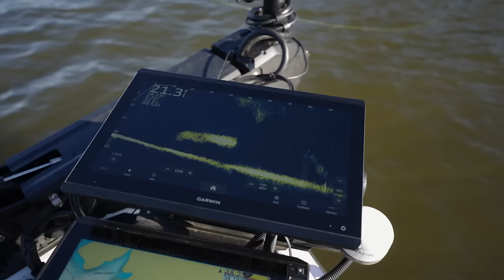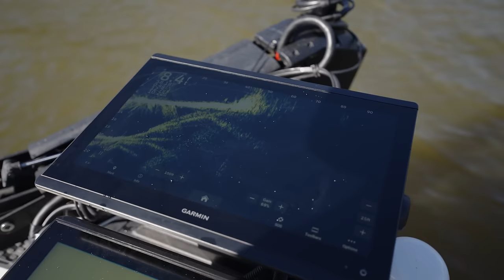Figuring Out How To WIN $300,000 (REDCREST 2024)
This is the practice vlog out on Lay Lake for REDCREST! Trying to figure out how to win this $300,000. Had some decent days of practice and I'm hoping to put the rest of the pieces of the puzzle together during the tournament. Wish me luck!